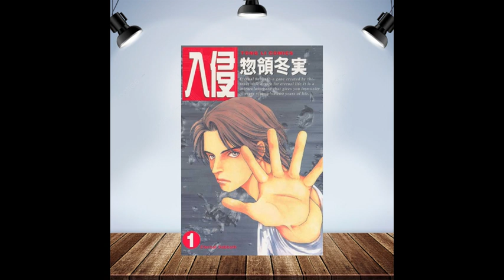推薦：《入侵》深入內心竄改記憶的科幻懸疑故事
《入侵》

作　者：惣領冬実
原文名：ES -Eternal Sabbath-
出版社：講談社（2001年至2004年連載）
代理商：東立出版社（2004年代理）
集　數：8集（完結）

擁有能探知他人內心並操控他人行為的神祕青年ES，以及近期不時出現的神祕死亡事件，強大的危險存在正潛伏於人群之中，得知真相的人們該如何制止這一切？

同場加映：《MARS》

想要推坑或是推薦作品的，或是有什麼想法的，都歡迎跟我們聯絡喔！